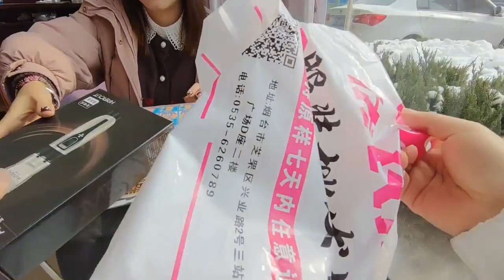外卖小哥邀请干妹妹一起过生日，高冷的干妹妹，她会同意吗？【外卖骑行侠】